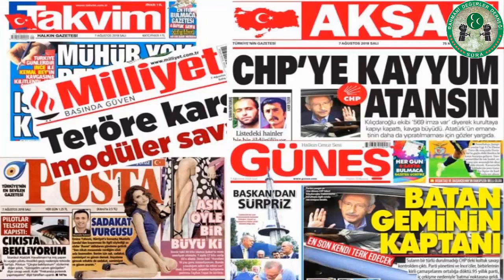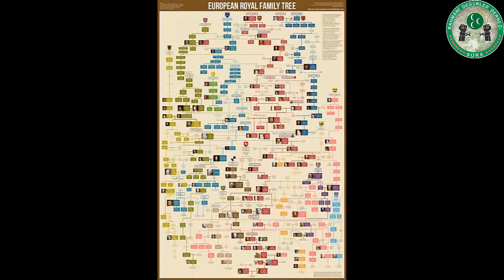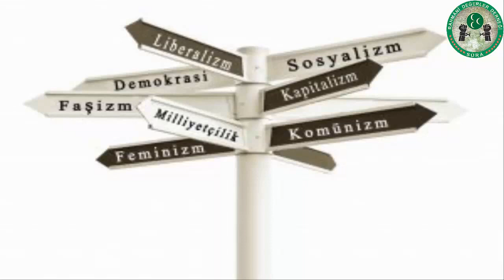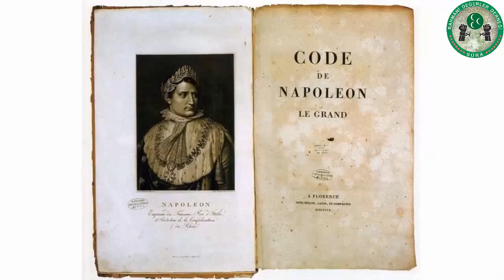EGEMENLİK VASITASIYLA ELDE EDİLEN TANRISALLIK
''Bütün Rahmânîleri; Antiemperyalist, Antisiyonist, Antisosyalist, Antikomünist, Antifaşist, Bilhassa Memleket Sathında Antiviravunist Bir Şuurla  Selamlıyoruz!''

EGEMENLİK… nedir? Egemenlik; insanların , yaşayıp ölmesine, neyi ne kadar yiyip içebileceğine, açlığına tokluğuna, giydiğine, ne kadar çalışıp ne kadar dinleneceğine, ne kadar kazanıp bunu nerelerde harcayacağına, savaşlarına ve barışlarına, değerlerine ve bu değerlerin alt-üst sınırlarına, ne ile eğitilip nelerin öğretileceğine, hastalıklarına ve tedavisine, dolayısıyla kaderlerine karar verebilme ve kontrol edebilme gücüdür. Bir nevi tanrısallıktır. Egemenlik yoluyla elde edilen tanrısallığın, Egemenliği elinde tutan insana vereceği hazzı tahayyül etmek dahi zordur.
Geçmişte firavunlar ve günümüzde Firavun torunları dünya halkları üzerinde tam egemenlik sağlamış ve tanrısallık oyunlarına devam etmekteler.

Firavun torunlarının dünya halkları üzerindeki tam egemenliğini nasıl sağladıklarını tarihsel sıralamayla kısaca özetleyelim.

5-6. Yy. ingiltere kraliyet ailesinin Firavun torunları tarafından kuruluşu. (bknz. Kral Arthur= Art+Hur = Hur (Horus) un ardından gelen)
1307 tapınakçıların( Firavun dini mensupları- masonlar) İskoçya’ya yerleşmesi.(bknz Jak de Moley)
1776 Amerika’nın masonlar tarafından kurulması (bknz. Mason abd başkanları)
1789 Fransız mason devrimi. (bknz. Moley’in intikamını aldık)
1806 Roma germen İmparatorluğu nun mason Napolyon tarafından yıkılması (bknz. Napolyon mason duruşu)
1909 Osmanlı imparatorluğunun yahudi masonlar tarafından ele geçirilmesi( bknz. ittihat ve terakki masonları), Osmanlı coğrafyasında masonik devletler kurulması
1912 Çin hanedanının masonlar tarafından yıkılması (bknz. Sun Yat Sen mason locası)
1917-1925 Rus çarlığının masonlar tarafından yıkılması (bknz. Lenin, Troçki finansörü Rothschidler)
-1945 Japon krallığının mason abd tarafından yıkılması(bknz 2. Dünya savaşı)
 Şimdi gelelim, Tarihsel süreçte EGEMENLİK, Firavun torunlarına nasıl geçti ve bu egemenlik günümüzde nasıl devam ettiriliyor.

Modern çağ dediğimiz günümüzde ve yakın geçmişte bize sunulan din, ırk, mezhep yada ideoloji temelli çatışmalar sadece aldatmaca ve kamuflajdır. Milletler veya ülkeler arasında çatışma sebebi olarak gösterilen yada sebep edilen bu argümanlar Firavun EGEMENLİK sisteminin tesisi için kullanılan araçlardır. Takdir edersiniz ki insanlar pek tabii olarak farklı inanç, ideoloji yada millet mensubu oldukları halde bir arada yaşayabilmekteler. Ancak Firavun teşkilatı tarafından Ülkelerdeki masonlar eliyle , inanç, ideoloji yada milli merkezlere sızılarak çatışmalar körüklenir, var olmayan sebepler üretilir, çatışma ve soykırım sonrası oluşan sentez ile EGEMENLİK tesis edilir.

Dünyadaki Firavun EGEMENLİK sistemi varlığını tüm ülkelerde nasıl devam ettirir. İşte can alıcı konu asıl budur. 2. Dünya savaşı ile birlikte komünizm, demokratik, diktatöryal yada faşist iktidarların bir yönetim çeşitliliği olduğunu sanabilirsiniz, ancak bu ideolojilerin tamamı EGEMENLİK tesisi için, farklı coğrafyalar, farklı milletler ve kültürler, farklı din mensupları İçin uyarlanmış kölelik metodlarıdır. Maalesef İnsanlar kendilerini özgür sanan kölelerden başkası değildir. Firavun sistemi EGEMENLİK de, devletlerin hangi ideoloji ve idari sistemle yönetilirse yönetilsin, ANAYASA VE YASALARI ile devamlılığı sağlanır. Devletlerin anayasalarında “DEĞİŞTİRİLEMEZ , DEĞİŞTİRİLMESİ TEKLİF DAHİ EDİLEMEZ” maddeler vardır (özgürdük ya hani). Yasalar masonik EGEMENLİK sisteminin olmazsa olmaz mühimmatlarıdır. Bu mühimmatlar İçin yüzyıllarca emek verilmiş, yüz milyonlarca insan savaş bahaneleriyle soykırıma uğratılmış bir EGEMENLİK sistemi kurulmuş, TANRISALLAŞILMIŞTIR.